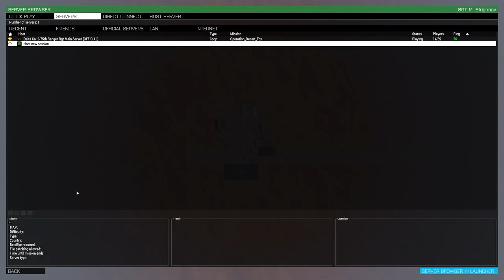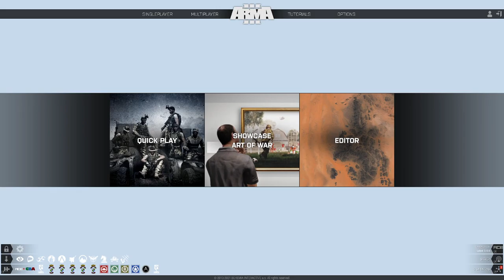Delta 2-75th Arma Milsim | Operation Desert Fox IV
Situation:
S-2 has received information passed on via Isreali Mossad through the CIA, 22 hours ago the Isreali Air Force’s 122nd squadron flew an unmanned G550 Oron surveillance aircraft over the western portion of the Murzuq district looking for an Iranian arms dealer in the area. Facial recognition identified multiple individuals with ties to ISIL including the Chief of Internal Security, Abu Saleh al-Obaidi. It is believed that Obaidi has been in the area for some time setting up training camps and setting up security for ISIL HVTs moving in the area. Based on the amount of insurgents accompanying the 5 of clubs, intel believes that the city of Al Minsah is of great importance to ISIL on the outskirts of the Murzuq district its frequented by travelers coming in and out of the area. This is a kill or capture operation for the 5 of clubs, we believe his intel will provide HVTs in the area but we can’t afford to let the target escape.

Mission:
1st PLT, D CO 2/75 RR will move to Al Minsah, locate and ID the HVT (5♣) and clear any hostiles within the city.

Execution:
1st PLT, D CO 2/75 RR will move to Al Minsah, conduct recon on the city from the hills to the west. Once inside the city the squads with sweep and clear/secure and hostiles in the area including the 5 of clubs. If the HVT is secured alive then they will hold and extract him prior to continuing to clear the town.